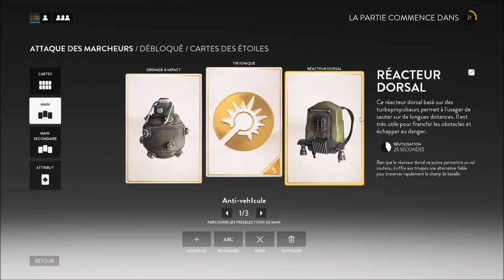[Appel aux Armes] Star Wars Battlefront - 16 : On garde. [FR]